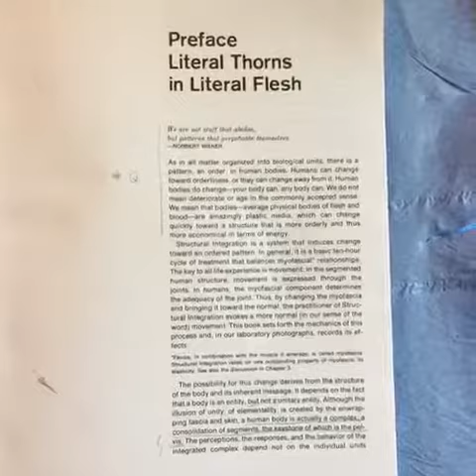Ida Rolf’s book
Rolfing: reestablishing the natural alignment and structural integration of the human body for vitality and well-being.